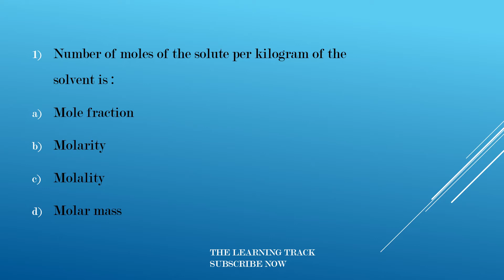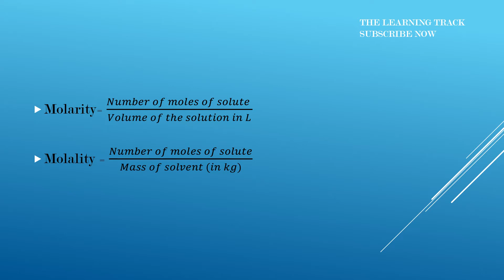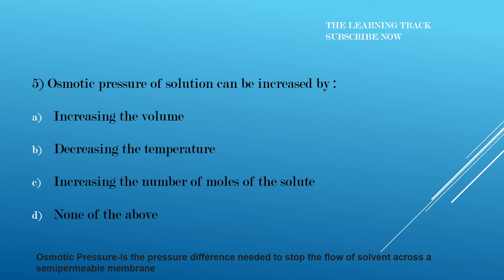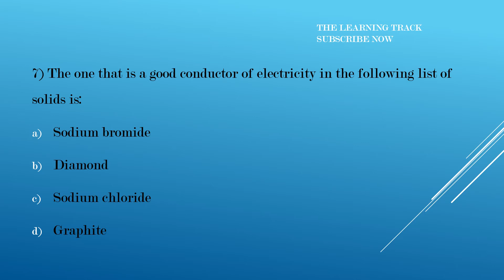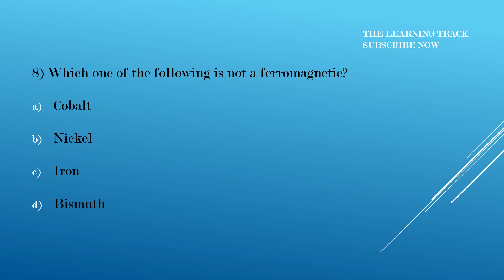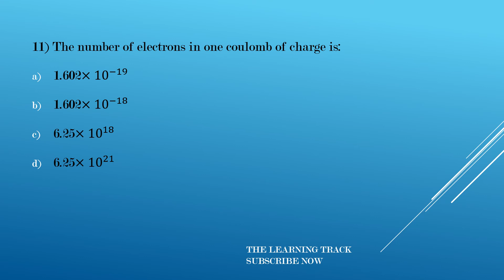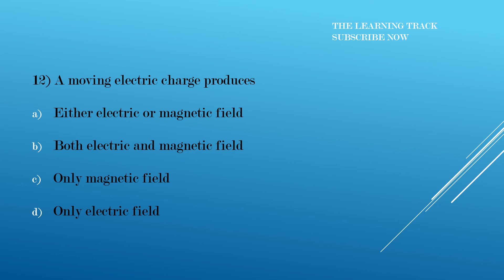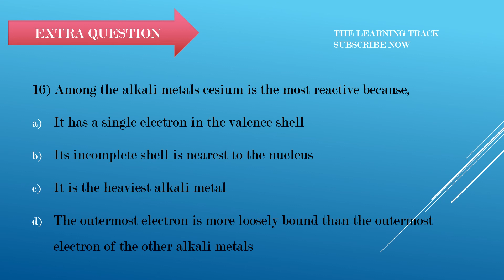KTET CATEGORY 3 PHYSICAL SCIENCE |VERY IMPORTANT QUESTIONS| KTET CATEGORY3 പ്രധാനപ്പെട്ട ചോദ്യങ്ങൾ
KTET CATEGORY 3 PHYSICAL SCIENCE |VERY IMPORTANT QUESTIONS|
Hai all ,
Here the new class of Physical science , discussion of important questions.